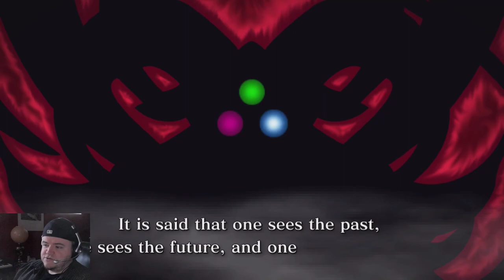Let's Live Play - Eggplant the Wanderer! Episode 9, Part 1 (2021-04-02)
It's the playlist finale, so it has to be a two-parter, right? (With a helping hand from a poorly-timed network outage, of course...)